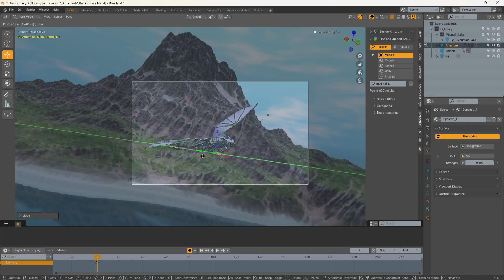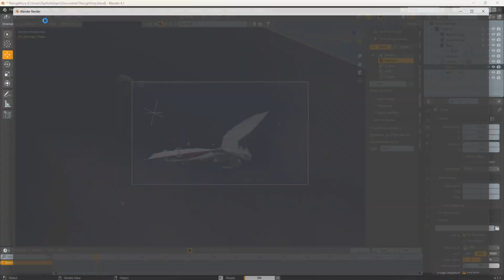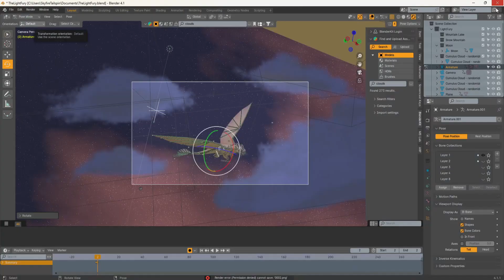HTTYD 3D Artwork Timelapse the Lumina’s Flight: A Tale of Starlit Skies